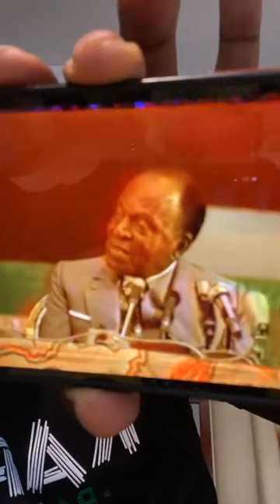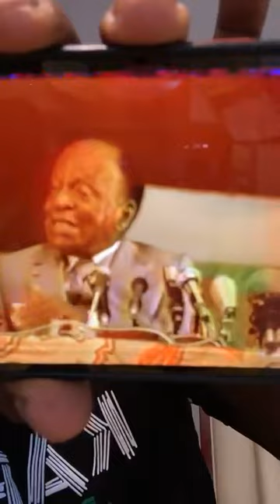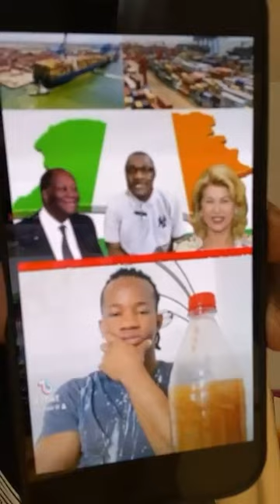LES PUTSCHISTES C'EST DES CHAMPIONS EN BAVARDAGE